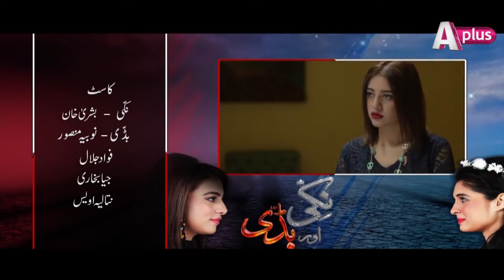Pakistani Drama| Nikki & Buddy - EP 06 | Bushra Khan, Nobia Mansoor | C5D1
A parallel between two sides - the good and the bad. This interesting drama features a supernatural phenomenon of being able to communicate through spirits. The drama becomes a mix of comic and supernatural elements that give it a twist.
The good and the bad in a comical way via two main characters Nikki and Buddy.